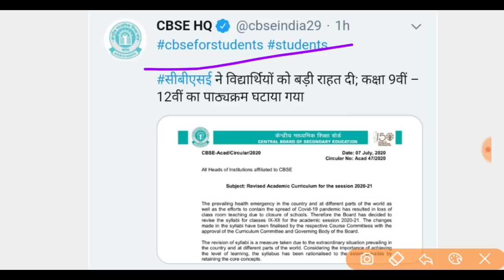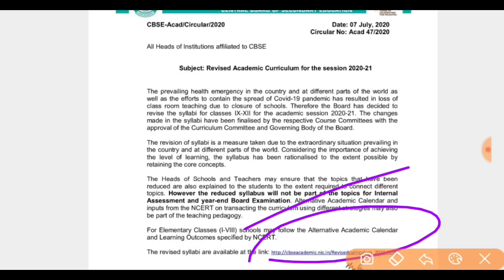CBSE Syllabus Class 10 and 12 | Cbse Reduced 30% of the Syllabus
CBSE Syllabus Class 10 and 12

CBSE NEW SYLLABUS DOWNLOAD PDF